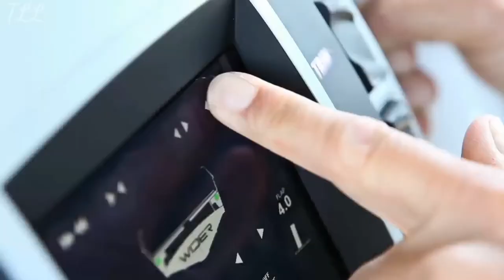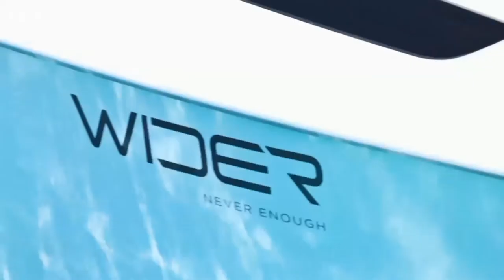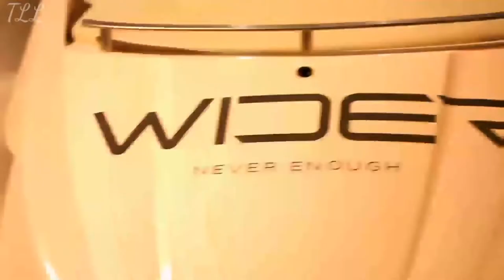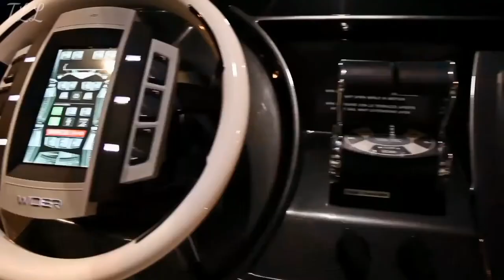BILLIONAIRE Luxury Lifestyle || 2022 BILLIONAIRE MOTIVATION~ 14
Instagram.com/topluxuriouslifestyle